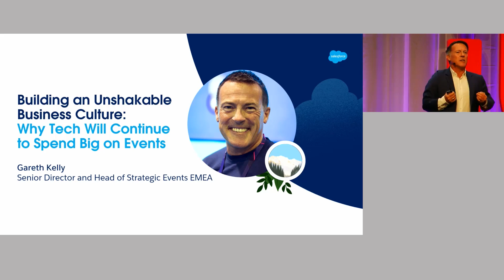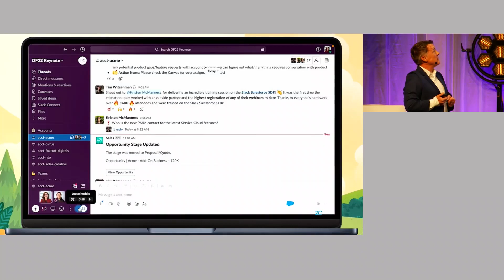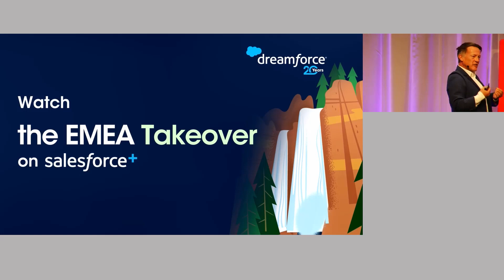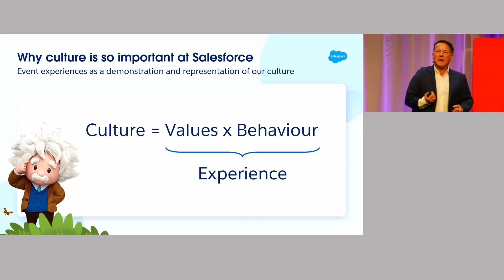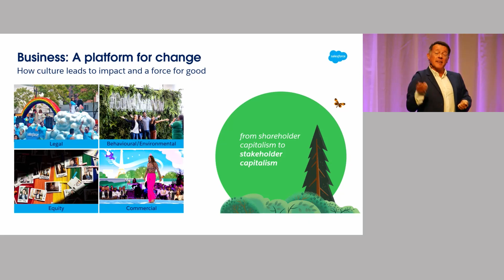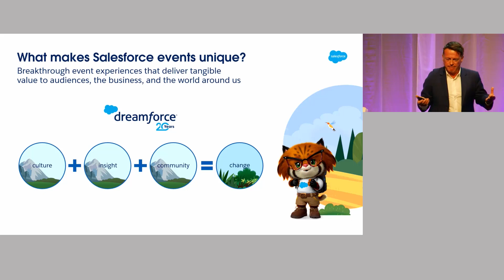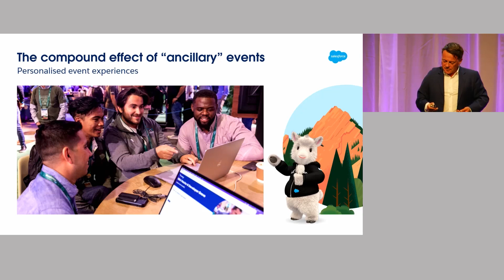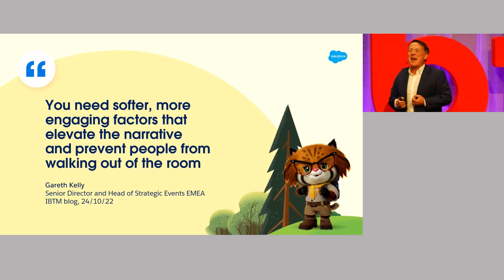How can events support the creation of business culture?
Salesforce is one the biggest enterprise software companies in the world.
In September, its legendary Dreamforce event attracted 40,000 in-person delegates and unleashed a slew of innovations that turned its captivated attendees and trailblazers into Salesforce superfans!

But, since its inception 20 years ago, Dreamforce has grown into far more than just a conference. This year's 20th edition of Dreamforce was more about a big family reunion and connection than anything else.

Its reputation for visionary thinking and its goal of 'actually changing the world' makes for an empowering and inspirational experience that Salesforce wields with exceptional skill and craft.

To industry onlookers, Dreamforce stands up as one of the best examples of a brand using an event to carve out and maintain its culture.
And because it's Salesforce, that culture centers on its unshakable belief in business as a platform for change.

Join Senior Director and Head of Strategic Events EMEA Gareth Kelly as he tells us why Salesforce uses events not only to bring better business results, but to create limitless culture for business, and limitless change for society.